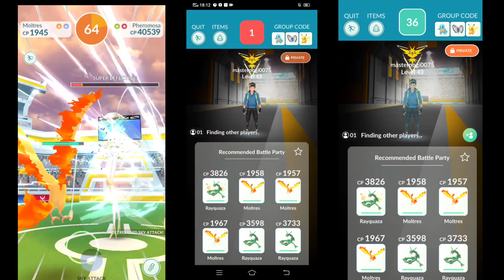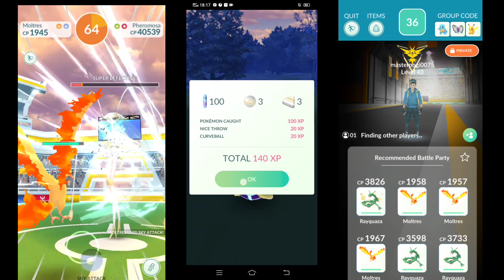PHEROMOSA SOLO RAID BATTLE/ramsky TV